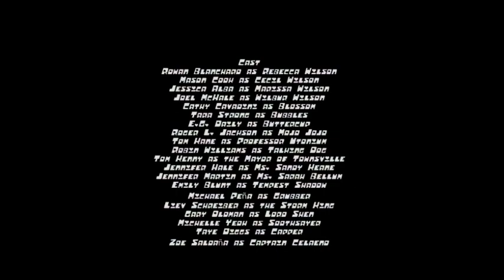The Powerpuff Girls Movie 2: All the Time in the World (2007) End Credits (Freeform 2017)